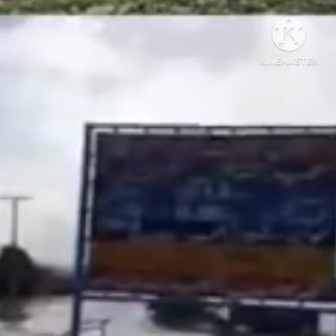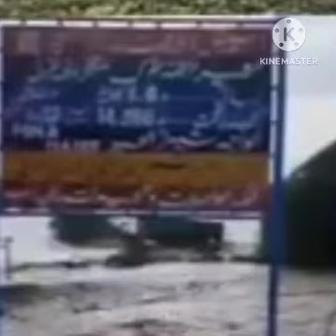Balochi laqah/بلوچی لقاہ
بلوچی لقاہ /شاعر زبیر موسیانی